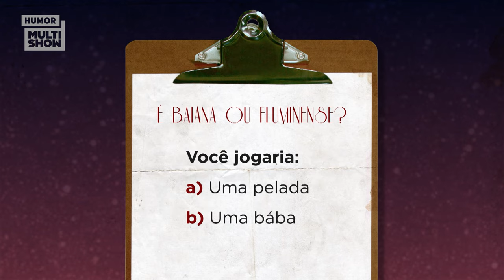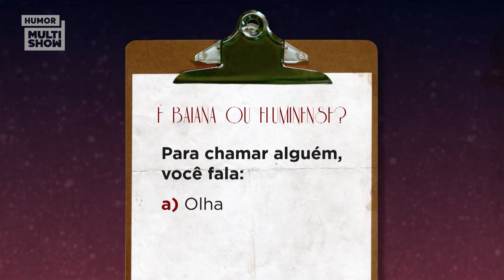Claudia Leitte e RIHANNA já ficaram bêbadas JUNTAS??? 😂 | ESQUENTA LADY NIGHT | Humor Multishow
Claudia Leitte contou uma história maravilhosa pra Tatá Werneck na sua entrevista no Lady Night. A cantora foi beber uma cachaça com a RIHANNA e ficou transtornada! Quem nunca, né? 😜

📆 PROGRAMAÇÃO 📆

▶ Esquenta Lady Night - Todos os Dias | 10H | 21H

👨‍👩‍👦 ELENCO 👨‍👩‍👦

Tatá Werneck
Claudia Leitte

🎥 ASSISTA TAMBÉM 🎥